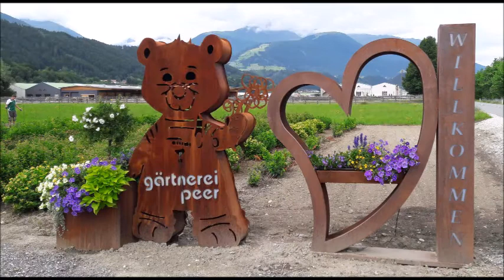Gärtnerei Peer Völs